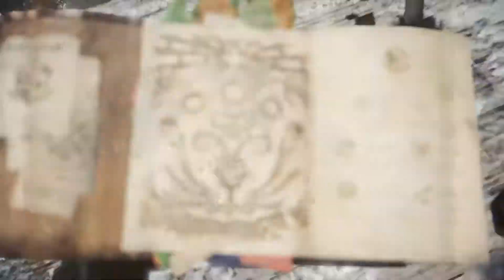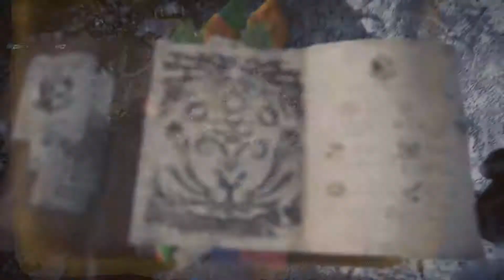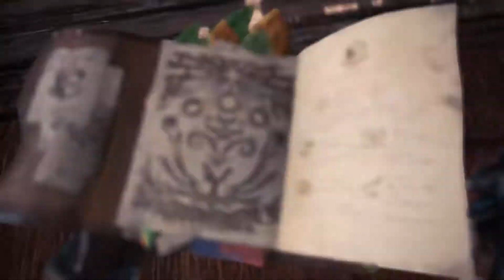Monster Hunters World Iceborne IB:06 streamwork และอื่นๆ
Tutorial :
Banbaro นาทีที่ :5.00
streamwork นาทีที่ : 15.00
โดเนท
ขอบคุณทุกคนที่สนับสนุน เงินส่วนหนึ่งจะนำไปทำบุญ ขอให้ทุกๆคนเฮงๆ รวยๆ สุขภาพดีครับ:D